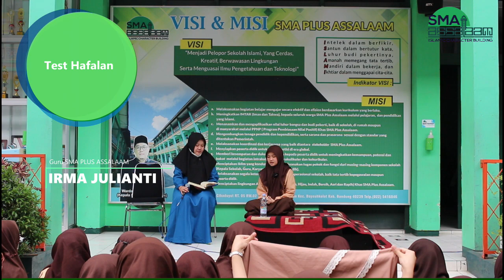SEMAAN AL-QUR'AN JUZ 29 // BERSAMA WALINDA VIVIA (XI IPS 1)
Kali ini ... akan memaparkan mata pelajaran .. tentunya menarik nih materinya, yuk saksikan dan jangan lupa catat tayang premierenya.

Jangan lupa absen di kolom komentar ya anak anak.